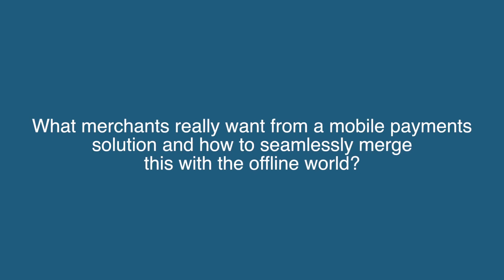Metro - Robert Herzig - MPE 2014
Interview with Robert Herzig from Metro. Video shot at MPE 2014 - Merchant Payments Ecosystem